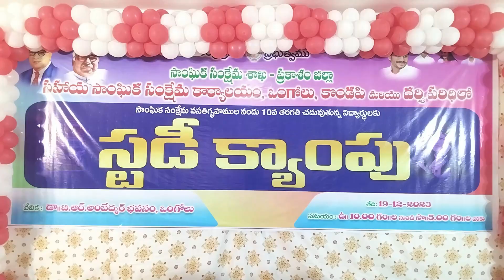19-12-2023 పదవ తరగతి విద్యార్థులకు నిర్వహించిన స్టడీ క్యాంపులో మాట్లాడుతున్న జిల్లా కలెక్టర్.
ప్రభుత్వ సంక్షేమ హాస్టళ్ళలో ఉంటున్న పదవ తరగతి విద్యార్థులకు అంబేద్కర్ భవన్లో నిర్వహించిన స్టడీ క్యాంపులో మాట్లాడుతున్న జిల్లా కలెక్టర్ శ్రీ. ఏఎస్ దినేష్ కుమార్, పాల్గొన్న వివిధ సంక్షేమ శాఖల జిల్లా  అధికారులు.